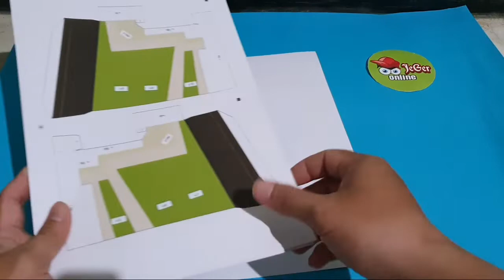DIY - How to make Taj Mahal (papercraft) || Papercraft Tutorial || Nice 3D Design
DIY - Papercraft Tutorial

How to make Taj Mahal (papercraft), nice 3D design papercraft/miniature

In this video, I will to share papercraft tutorial how to make Taj Mahal. Ful video tutorial step by step.

Ok thank you vey much

Jeger Online

DIY
DIY Papercraft
DIY Papercraft Miniature
Papercraft Tutorial
DIY papercraft miniature Taj Mahal 3D
How to make Taj Mahal papercraft
How to make miniature Taj Mahal
Taj Mahal 3D design
Taj Mahal Nice design
DIY craft
DIY crafts with paper
DIY papercraft ideas
Maket
Maket Architecture
Miniature 3D design
DIY papercraft easy tutorial
DIY crafts easy for school
3D papercraft
Simple craft
DIY craft
DIY paper models
Papercrafts 3D models
Creative handmade
Nice 3D design
Taj Mahal, India
Nice Architecture design
Nice miniature design
Nice papercraft design
Amazing design
Good 3D design
Magic Paper
Magic Papercraft
Papercraft Technique